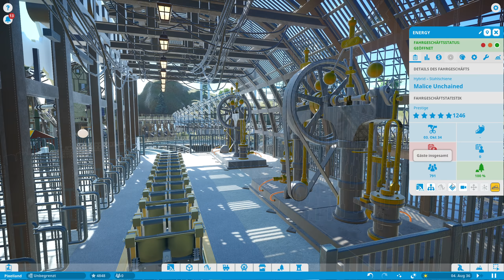Planet Coaster: Die ParkShow #79 - Pixelland! [LET'S SHOW] [PARKSHOW] [DEUTSCH]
★ Planet Coaster Let's Show Community Parks ★ #79
★ Pixelwess89 der alte Freak hat mal wieder einen neuen Park rausgehauen! 9 Monate hat er dran gesessen und nun werden wir ihn besuchen: Pixelland öffnet seine Pforten!